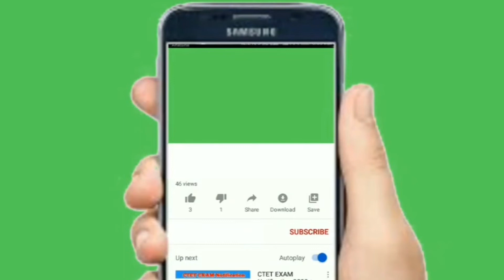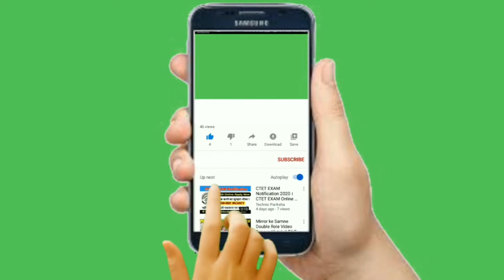Get free subscribe button on green screen | download free